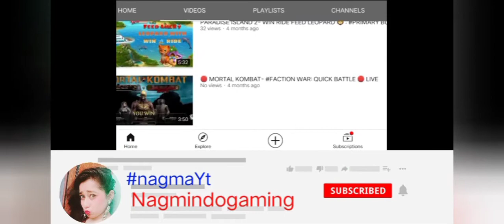🏝️ Paradise Island 2 : All about Victory - 🧿Hotel Games walkthrough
. welcome 🙏

🧿Live Streaming at 2 PM

Ur ID comments plz I'll waiting 4 you
My PUBG ID :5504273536 (ムNagmaKhan)
Share it plz..

Follow me on Taka tak :nagma89

Nagma#3563

guys surely be permanent only also 🤔 about it 😁😂😂😘

URL: InShot